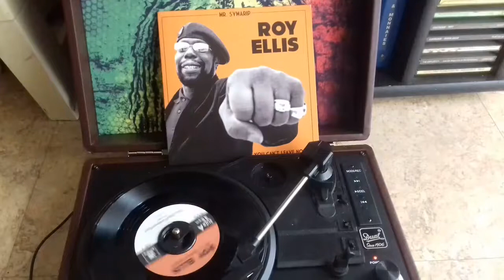ROY ELLIS meets THE TRANSILVANIANS:A-You can' t leave now/B-Stay with him.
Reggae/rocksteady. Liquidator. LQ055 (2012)